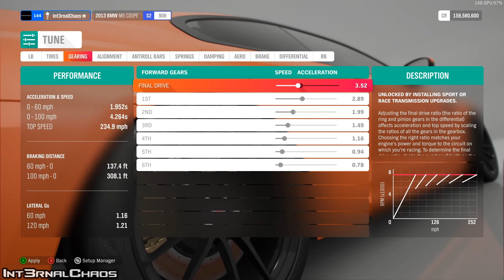Forza Horizon 4 - 2013 BMW M6 - Coupe Customize and Drive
This is a video of the 2013 BMW M6 in Forza Horizon 4.

Desktop Specs:
Intel Core i9-7900X
Corsair H115i PRO RGB AIO Cooler
Noctua NT-H1 Thermal Paste
EVGA GTX 1080 Ti FTW3
Corsair Dominator Platinum RGB - 32GB - 3200MHz
MSI X299 Gaming M7 ACK
1TB Samsung 970 EVO Plus M.2 SSD
1TB Samsung 960 EVO M.2 SSD
2TB SanDisk Ultra 3D SSD
5TB Seagate Barracuda 2.5-inch HD
EVGA SuperNOVA G3 1000W
Corsair ML140 Pro Fans
Phanteks Eclipse P600S - Closed Panels

Peripherals:
Corsair K100 RGB Optical-Mechanical Gaming Keyboard
Logitech G502 Proteus Spectrum Mouse
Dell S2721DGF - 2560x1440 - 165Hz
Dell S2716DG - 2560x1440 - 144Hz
Turtle Beach Battle Buds
Logitech Z200 2.0 Speakers
Microsoft Xbox Controller + Cable

Laptop Specs:
Eluktronics MAG-15
Thermal Grizzly Conductonaut CPU Thermal Grease
Cooler Master MasterGel Maker GPU Thermal Grease
Kingston Technology HyperX Impact - 32 GB - 2666MHz (Not OEM)
1920GB Corsair Force Series MP510 M.2 SSD (Not OEM)
Gaming + EluktroBoost Mode